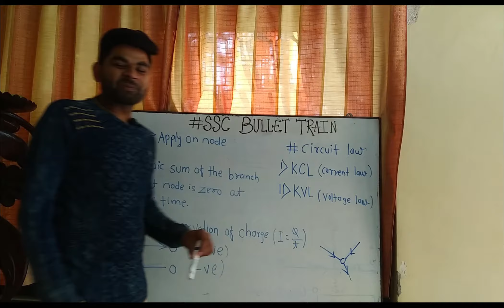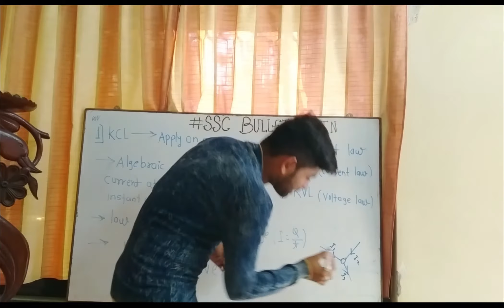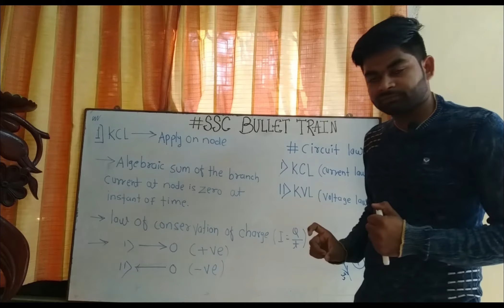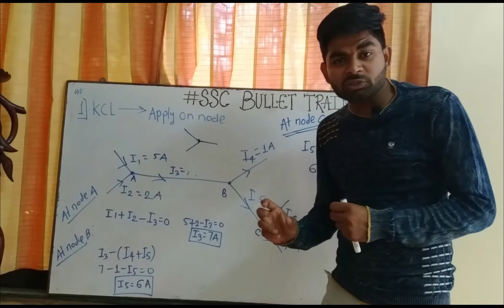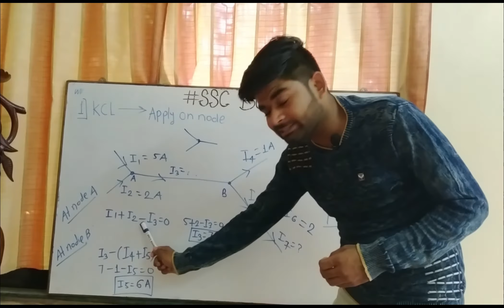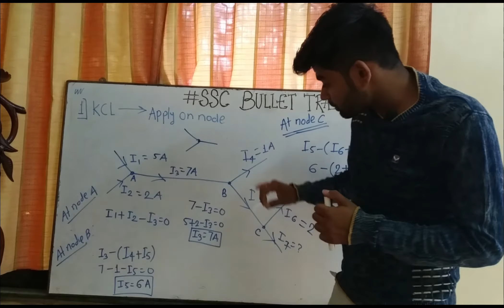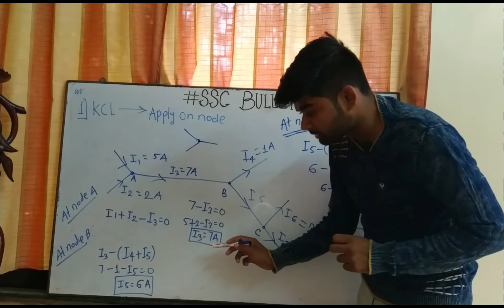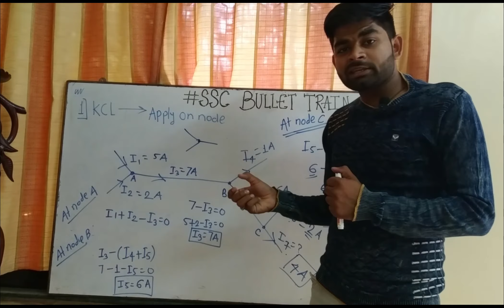Basic Electrical || KCL क्या होता है ??